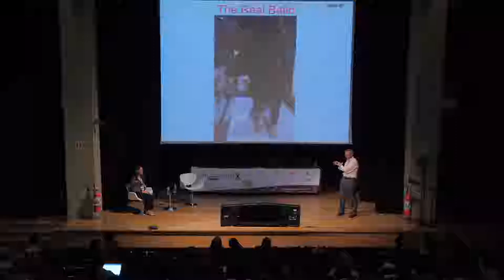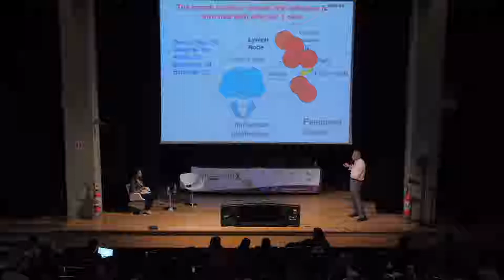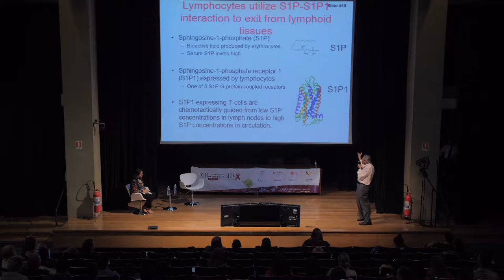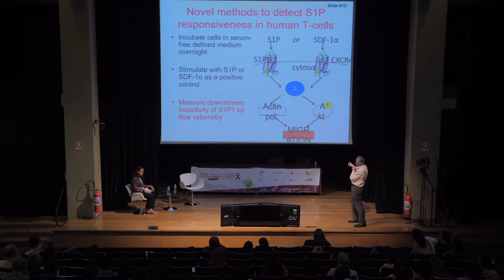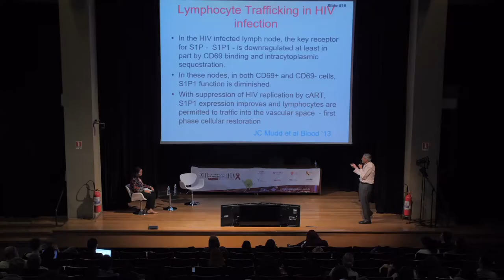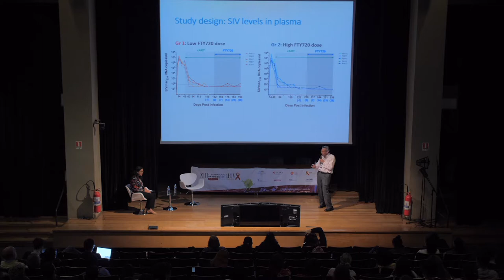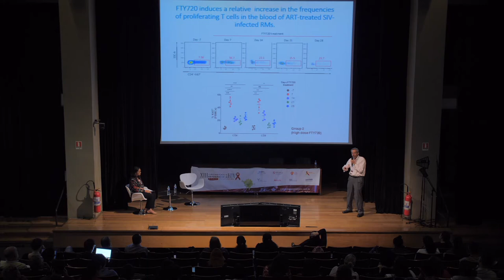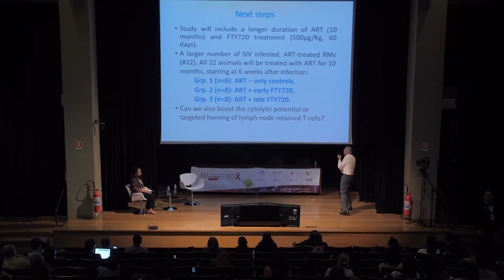Traffic and how to beat it - Michael Lederman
XIII Curso Avançado de Patogênese do HIV
Faculdade de Medicina da Universidade de São Paulo